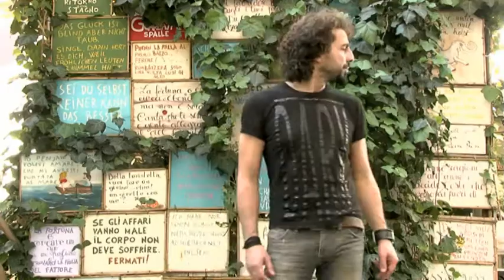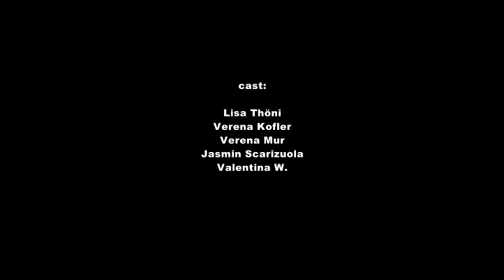My Blue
Music Video Clip with Bellisario De La Fuente which composted and played the music by himself.
cast: Verena Kofler - verena Mur - Lisa Thöni - Jasmin Scarizuola - Valentina W.
takes by Silvano Plank at Bolzano/Bozen -  Caldaro/Kaltern - South Tyrol - Italy